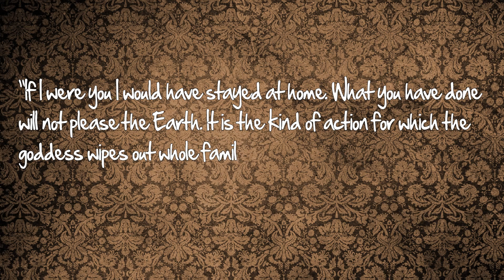Things Fall Apart - Thug Notes Summary and Analysis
From plot debriefs to key motifs, Thug Notes’ Things Fall Apart Summary & Analysis has you covered with themes, symbols, important quotes, and more.